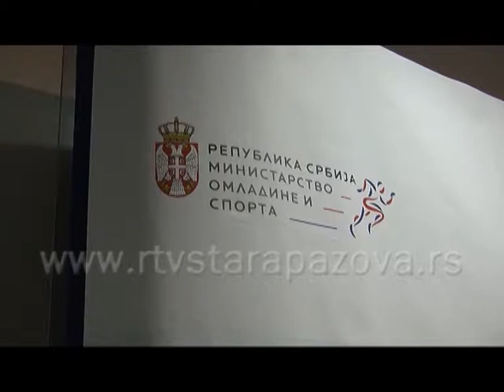Sportski pregled (13.05.2013.) II deo